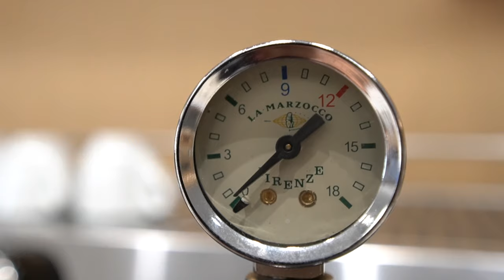2分钟美味咖啡 | 在家做咖啡前你需要知道的知识点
很多咖啡爱好者都开始尝试在家做咖啡，但是效果总是差强人意，从最基础也是最核心的浓缩咖啡出发，今天简单科普一下大家最常遇到的问题，咖啡豆的研磨对咖啡萃取的影响。